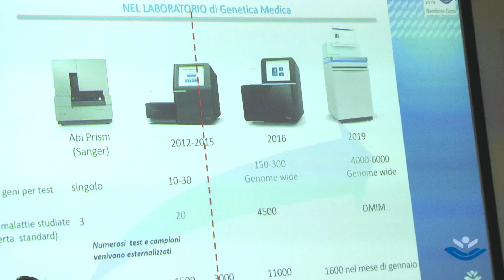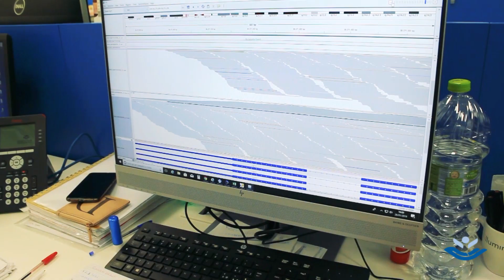Un nuovo macchinario per l'analisi del genoma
La nuova piattaforma è stata presentata mercoledì 6 febbraio nell'Auditorium della sede di san Paolo fuori le Mura del Bambino Gesù.